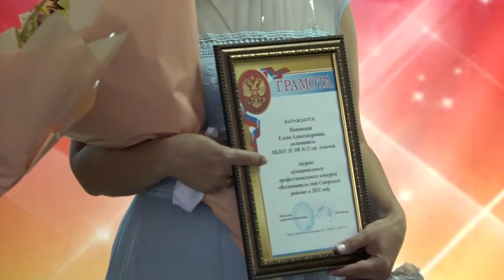Финал районного конкурса «Воспитатель года 2021»